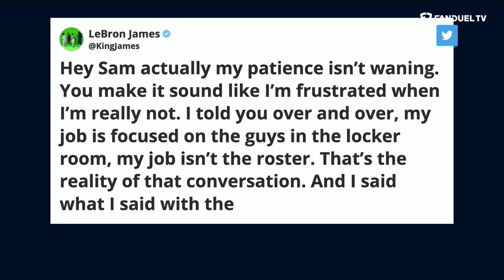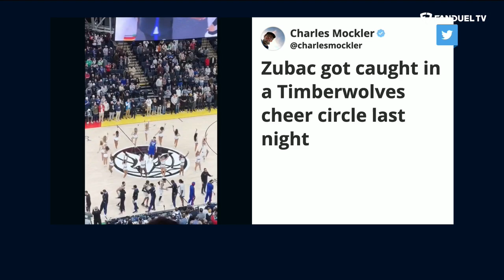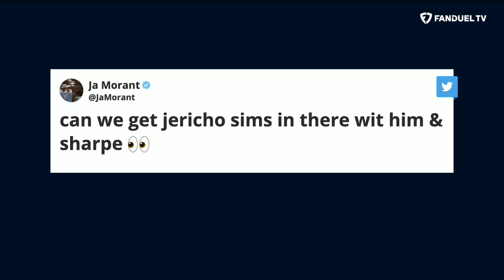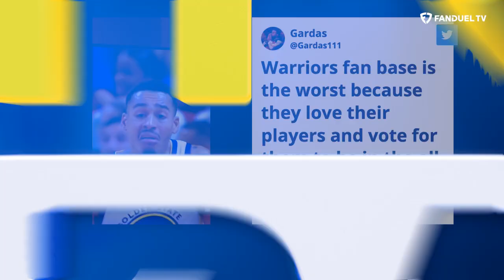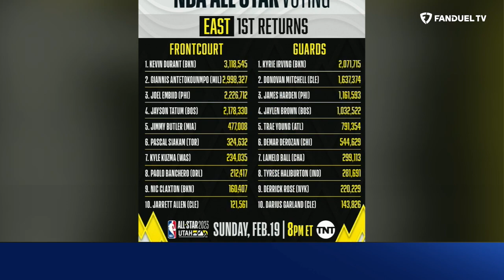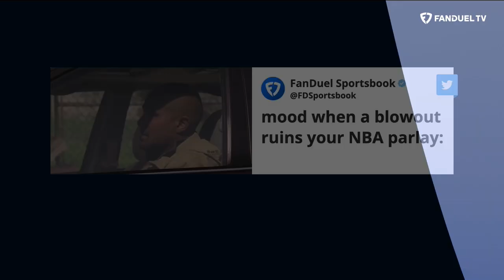Nets Without Kevin Durant, Clippers Concerns Rising, Slam Dunk Contest | Run It Back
On today's episode of 'Run It Back' on FanDuel TV LIVE host Michelle Beadle took co-hosts Shams Charania, Eddie Gonzalez and Chandler Parsons through all the latest NBA news and notes as the season is in full swing. On this episode the crew discussed the Nets having to play without Kevin Durant for a week weeks, the Clippers struggling to be consistent and so much more.

0:00 INTRO
0:25 CHANDLER HOLE IN ONE
2:03 NETS VS HEAT
7:25 HAWKS VS CLIPPERS
13:35 CAVS VS SUNS
17:10 LAKERS VS KINGS
20:00 SHAMS SCOOPS
29:30 SLAM DUNK CONTEST
40:20 ALL-STAR VOTES
46:30 ON THE FLY PARLAY